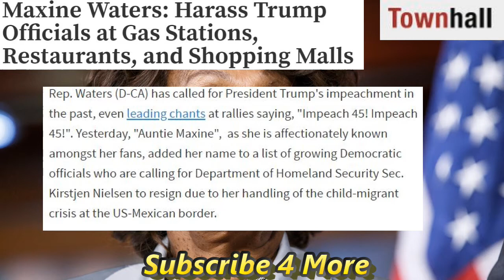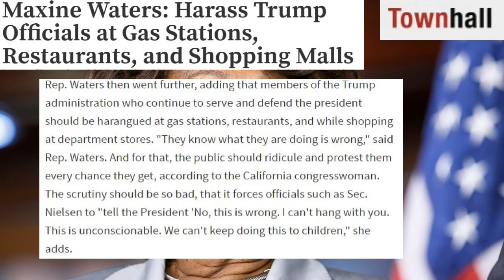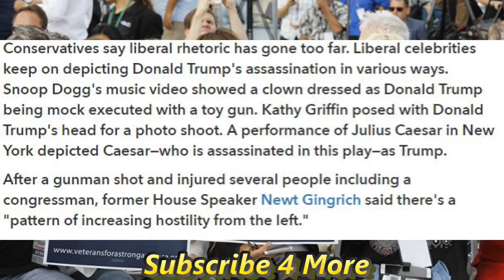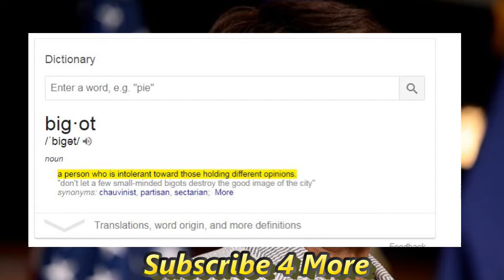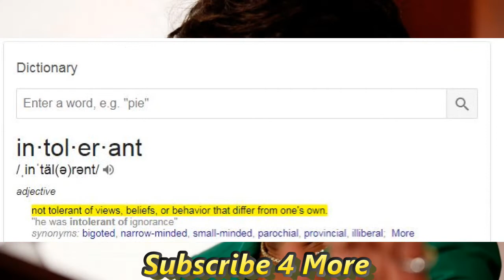Maxine Waters Urges Fans to Attack Trump Supporters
Democrat Maxine Waters has urged her fans to attack Trump supporters and Trump administration officials.